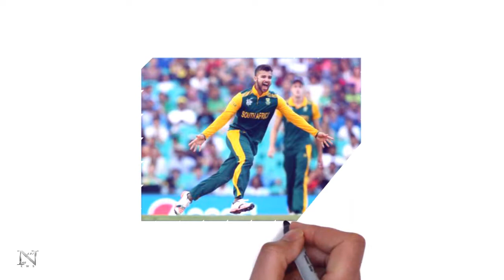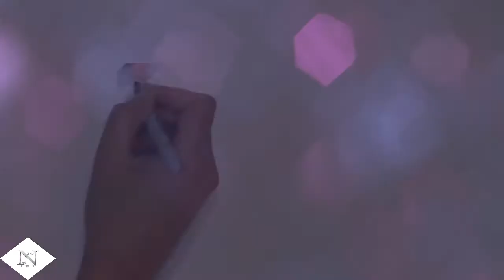South Africa 15 Member ODI Squad for ICC Champions Trophy 2017 in England and Wales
The South Africans announced their squad for the Champions Trophy last week and excluded Dale Steyn from the 15-man squad, to be led by AB de Villiers. Keshav Maharaj, who impressed one-and-all in his side’s tour Down Under got his maiden ODI call-up. Steyn’s bowling partner for many years- Morne Morkel- earned himself a comeback to the squad

Squad:
1 Hashim Amla,
2 Quinton de Kock,
3 Faf du Plessis,
4 AB de Villiers (capt),
5 JP Duminy,
6 David Miller,
7 Chris Morris,
8 Wayne Parnell,
9 Andile Phehlukwayo,
10 Kagiso Rabada,
11 Imran Tahir,
12 Keshav Maharaj,
13 Dwaine Pretorius,
14 Farhaan Behardien,
15 Morne Morkel